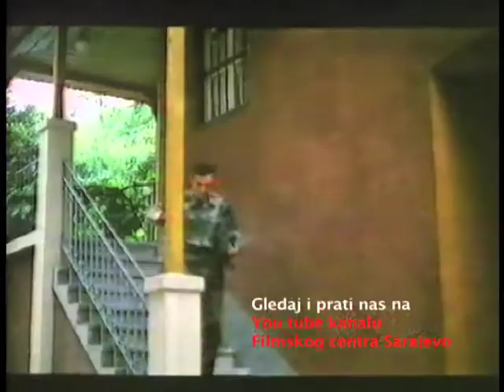Vanbračna putovanja trailer